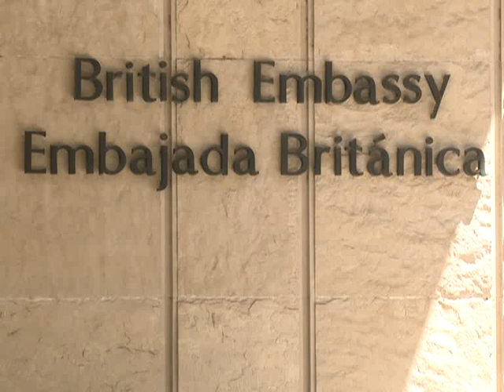Ex combatientes piden al Reino Unido la desmilitarización del Atlántico Sur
Un grupo de ex combatientes se congregó frente a la embajada de Gran Bretaña en Buenos Aires para entregar una carta dirigida al gobierno de ese país al cumplirse 180 años de la usurpación de los archipiélagos del Atlántico Sur.
"El 180º aniversario de la usurpación británica de las islas Malvinas es un hecho de violencia que se prolonga en el tiempo pese a las resoluciones de las Naciones Unidas, las cuales reclaman poner fin al colonialismo", sostiene la carta a la que adhieren, entre otros, Estela de Carlotto, Hebe de Bonafini, Taty Almeida y Adolfo Pérez Esquivel.
 En la misiva dirigida al embajador John Freeman, se rechaza la negativa al diálogo por parte del gobierno británico, se solicita la desmilitarización de las islas y se recuerda que el Reino Unido ha desoído reiteradamente resoluciones de las Naciones Unidas que piden el inicio de las conversaciones entre los dos países.
 "No puede haber doble estándar, que Gran Bretaña no respete estas resoluciones por ser parte del consejo de Seguridad de la ONU", explicó Ernesto Alonso, presidente de la comisión nacional de ex combatientes.
En diálogo con la prensa, el representante de los veteranos señaló además que coinciden "con la nota que ha sido enviada por la presidenta Cristina Fernández de Kirchner".
 "Nos preocupa especialmente que se siga avanzando en la militarización del Atlántico Sur, teniendo en cuenta que desde 1985 se ha establecido en la isla Soledad una gran base militar de la OTAN y que su país ha promovido el equipamiento de la misma con arsenal militar de gran poder de fuego", sostiene la nota que fuera recibida por el secretario político de la representación diplomática, Victor Antony Clarck.
 Además adhieren al reclamo el secretario general de la Central de Trabajadores Argentinos, Hugo Yasky; el diputado Edgardo Depetri; representantes de la Comisión Provincial por la Memoria (CPM); la periodista Stella Calloni; lavice presidenta del Consejo Mundial por la Paz, Rina Bertaccini; y el secretario general del Partido Comunista, Patricio Echegaray, entre otros.